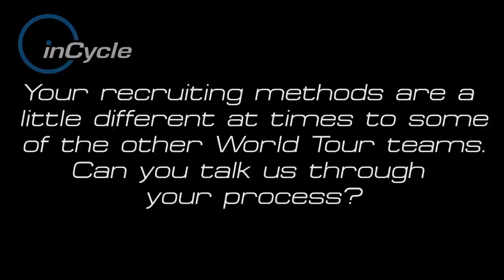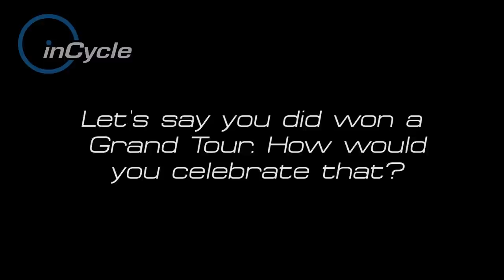inCycle Riders: Jonathan Vaughters – Big Interview Part 4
Former pro rider, anti-doping campaigner, and current Garmin-Sharp manager Jonathan Vaughters chats to us about recruitment, his team’s rough diamonds, and the globalisation of the sport